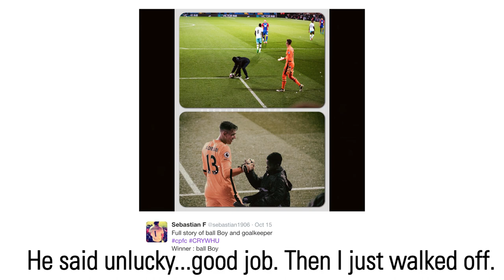Kwadwo Baah | Ball Boy and Goalscorer